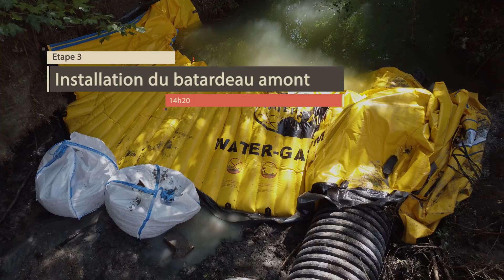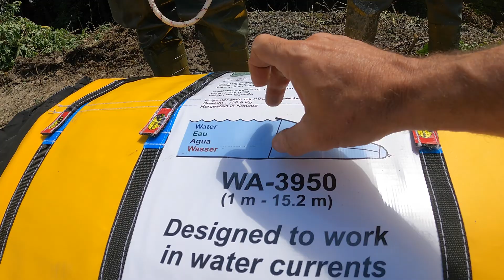🐟 Rivière mise en assec pour travaux entre 2 batardeaux tête-bêche | Dérivation par tube de 800mm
Installation complète: étape par étape.
Mise en assec de la rivière le Cubry à Epernay avec deux batardeaux souples Water-Gate© WA-3950 et dérivation du flux amont par une canalisation DN800.
L'installation a été réalisée juste après une pêche de sauvegarde.

Des solutions techniques innovantes pour améliorer la sécurité environnementale: inondations, travaux en rivière, pollution.